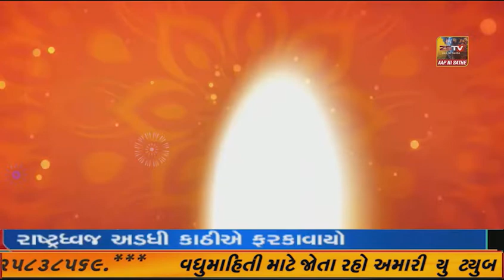નસવાડી તાલુકા દ્વારા મોરબી ખાતે પૂલ તૂટવાથી જાનહાની પામેલ સ્વર્ગસ્થતો ને શ્રદ્ધાંજલિ આપવામાં આવી